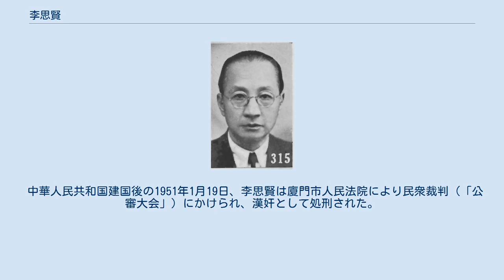李思賢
李 思賢（り しけん）は中華民国の政治家・司法官。
中華民国維新政府、南京国民政府（汪兆銘政権）の要人。
 福建公立専門学校専門科を卒業。
霞浦県知事を経て、福建省で司法官となる。
1917年（民国6年）、廈門で弁護士を開業した。
1931年（民国20年）まで福建の弁護士会長をつとめ、中華弁護士協会理事なども兼ねている。
 1938年（民国27年）1月、李思賢は廈門治安維持会司法処主任審判官となる。
3月、廈門治安維持会会長兼高等法院院長となる。
7月、中華民国維新政府において廈門市政府が成立すると、市長に就任した。
さらに高等法院院長と特別市警察庁庁長を兼ね、廈門の政治・司法・警察をすべて自身の手で指揮している。
 1940年（民国29年）に南京国民政府（汪兆銘政権）が成立しても、引き続き李思賢が廈門市長に留任している。
1943年（民国32年）3月、廈門市は特別市に昇格した際にも、やはり李が引き続き特別市長をつとめた。
1945年（民国34年）8月に汪兆銘政権が崩壊するまで、同職にあった。
李の廈門統治は7年余りにわたったことになる。
 中華人民共和国建国後の1951年1月19日、李思賢は廈門市人民法院により民衆裁判（「公審大会」）にかけられ、漢奸として処刑された。
享年66。